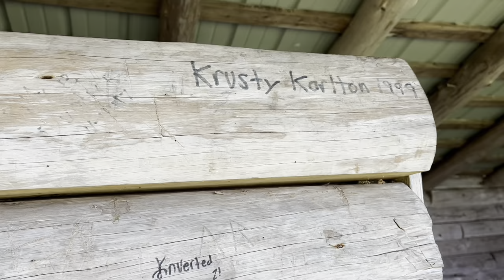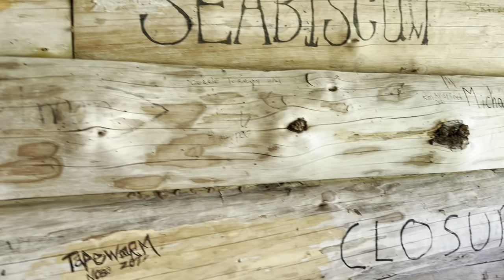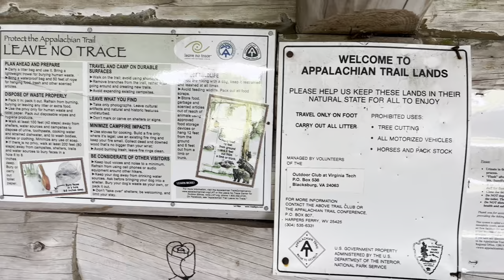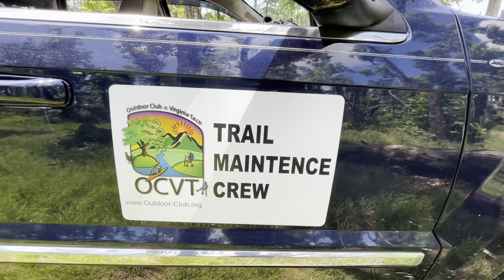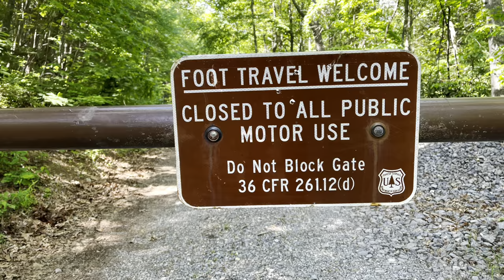Volunteering for Appalachian Trail Conservancy | Rice Fields | OCVT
An experience so awesome that my words fall short to describe it. So, continuing my momentum to say yes to the trips posted by OCVT (Outdoor Club at Virginia Tech), one day I found myself climbing the mountain, albeit in a pickup, to a place called 'Rice Fields' (named after a person who used to own that property and supposedly took his goats for grazing there). Anyway, the trip description read - 'Rev up the trimmers - we're going to Rice Fields to clear a path through the tall grass. While we are up there, we'll do some privy and shelter maintenance' - which to me sounded exciting. I probably didn't completely understand what it entailed, I was ready for the adventure nonetheless.

I was up early morning and got ready by 8 AM. Mr. Hvozdovic (who is 75 years old as I later came to know, what!!!) picked me up from the Food Lion Parking Lot. I had shared my number the previous night. I asked him how many other volunteers would be joining us and he said I am the only one! While on the way, he kept saying he can drop me off at my apartment if I wish to not go. I insisted on continuing. We made a quick stop at a parking lot to reconcile our gears. There I met Ms. McIntyre and Bennett, who has been a long-time volunteer for ATC. After a brief discussion about the itinerary, we proceeded toward the trail.

Now I had seen some beautiful sceneries on my previous hikes (the area around Blacksburg is insanely scenic) but as I proceeded further on this one, I was holding my breath more in awe, even before beginning the actual climb. We were going up the mountains between two large power transmission towers! I cannot understand how power companies built the towers at such locations. There were a couple of thoughts running through my mind - what would we be doing there, essentially in this forest and why would people hike here? (mind you, I had not seen the trail yet). I would soon find the answers to both and let me just say, in the latter case, it's more philosophical than an objective statement. The motorway we took for the climb is only accessible for authorized personnel (ATC and power company guys), so we unlocked and moved the heavy metal barrier rod. While we were at it, we also collected gravel in 5-6 buckets to fill some of the pits on the way. We made a couple of stops in between to clear out the extra thick vegetation and move the fallen branches. Once, we were on the top, we wore our PPE, put on the sunglasses and the earphone, and off I went for my first task.

Now let me stop here for a moment and talk about the breathtaking scenery. You may hear me expressing my astonishment at several places in the video. Rice Fields is situated right on the state line between Virginia and West Virginia. On the former side, you can spot peaks from the Blue Ridge mountains while on the latter side, you see this vast open expanse that is sparsely inhabited. I can only imagine how beautiful it would be to look at the stars on a clear starry night or experience the morning fog when the clouds run beneath you. Anyway, my initial task was to clear a patch of around 300m, mostly cutting down the overhanging tree branches with a lopper. After a brief lunch break, we fueled up our weed eaters and cleared the area around the shelter and potential camping grounds. Then we moved on to the trail on the other side and cleared a path of another 500m with one feet buffer on both sides.

One of the best highlights of day was to meet the thru hikers who were traversing the entire 2200 miles of Appalachian trail. I got to talk to a few of them and listened their stories and they were gracious enough to entertain my curiosity. I wanted to ask what propels them to take such momentous journey. The entire time I worked on the trail, I kept thinking why would people hike on this trail? Who would go through this difficult journey for days on end, passing through forests and difficult terrain far away from nearby civilization? How do people cope with lurking danger and isolation being in such resource constraint environment? There were thousand thoughts going through my mind but as I progressed through the day, the answer started getting more and more clear and it all boils down to one simple phrase - 'because it's there'. It reminded me of this inspirational piece from Zenpencils I had come across a long back

After clearing out the weeds, we got back to our base for shelter maintenance where we arranged for some woods and water. Then we filled out the wooden shavings in the toilet bucket and mixed some with the human waste for composting. After almost 6-7 hours of work, we made our journey down the mountain to return back home.

Created by - Chandan Sinha
Shot on - iPhone13
Edited on - iMovie app